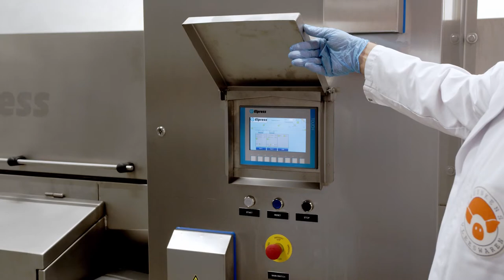Allround handling crate- and pallet washer | Bruynkens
Brand new crate- and palletwasher hygiene system for Bruynkes

For more than 100 years, Bruynkens is active in the field of meat production. Just like us, Bruynkens strives for premium quality. Take a look a the hygienec innovations which were delivered for Bruynkens by Elpress. They include a cratewasher, palletwasher, norm bin washer and the hygiene entrance to meet the required hygiene standards.

Would you like to know more about this project? Check out the photos and products on our

00:00 - Intro
00:23 - Pallet washer
00:26 - Hygiene entrance
01:04 - Norm bin washer
01:12 - Allround handling crate washer
01:44 - Outro